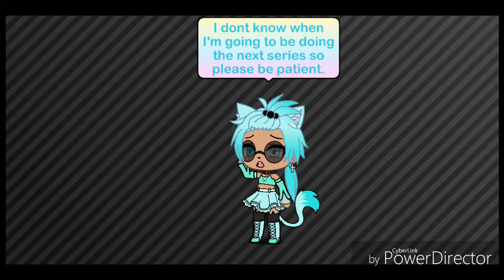Gacha Life [Gay love story] Ep 21